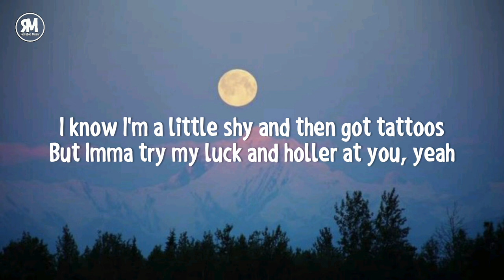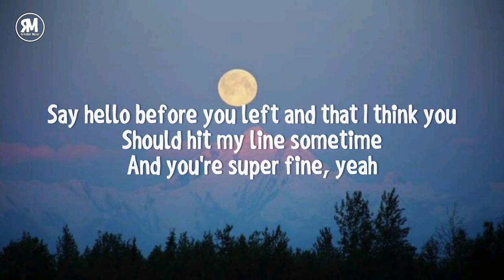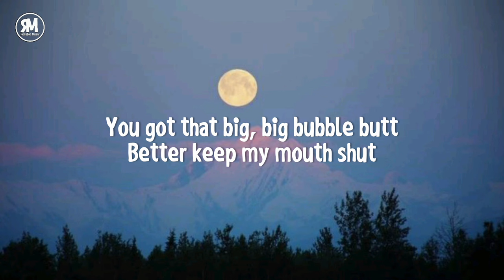you got that big big bubble butt | Nick Lopez - Pink Champagne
you got that big big bubble butt

Nick Lopez - Pink Champagne (lyrics)

lyrics

Hola chica, you got that fuego, fuego
And you know I need you
Not luego, girl, right now I need to see you
Go upstairs and we can drink some that Sangria, yeah

Babe, it's too true
Every guy up in this club is looking at you
I know I'm a little shy and then got tattoos
But Imma try my luck and holler at you, yeah

Better keep my mouth shut
I'll just watch you do your thing
Sipping on that pink champagne
Girl, go to work
Dance in that oversized 1980s Rolling Stones T-shirt

Hey, little mamma
You're too hot just like the middle of the summer
And I really wanna see you undercovers
Take you there better than any other lover, yeah

If I don't see you walking out the door,
Just know that I didn't mean to
Say hello before you left and that I think you
Should hit my line sometime
And you're super fine, yeah